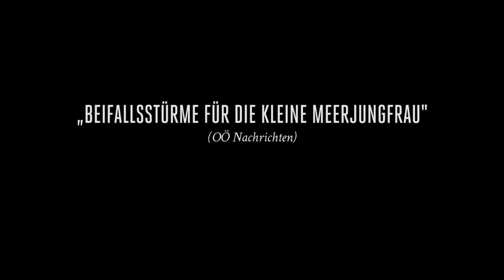DIE KLEINE MEERJUNGFRAU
MEI HONG LIN
Tanzstück
Musik von Alexander von Zemlinsky und Franz Schreker
Frei nach Motiven von Hans Christian Andersen

Die Tochter des Meerkönigs verliebt sich in einen Prinzen und begibt sich mit schmerzenden Schritten in die Welt der Menschen, um ihn zu suchen … Sich selbst als bedingungslos liebende Meerjungfrau sehend fand der österreichische Komponist Alexander von Zemlinsky 1902 bei dem Schriftsteller Hans Christian Andersen Anreiz und Inspiration für seine sinfonische Dichtung Die Seejungfrau, die den psychologischen Prozess des Verlustes einer geliebten Person, des Abgelehnt-Seins und des Schmerzes musikalisch ausdrückt.

Musikalische Leitung: Daniel Linton-France, Marc Reibel
Inszenierung und Choreografie: Mei Hong Lin
Bühne und Kostüme: Dirk Hofacker
Choreografische Mitarbeit: Christina Comtesse
Video: Constantin Georgescu
Lichtdesign: Johann Hofbauer
Dramaturgie: Ira Goldbecher